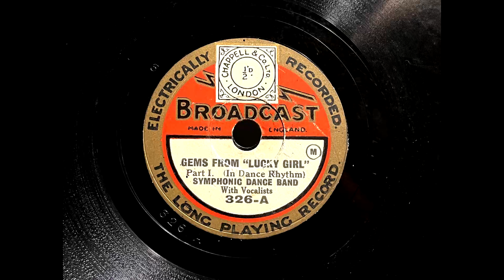1929 SYMPHONY DANCE BAND - Gems From "Lucky Girl" BROADCAST 8" 326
Artist: Symphonic Dance Band
Label:   Broadcast
Country: UK
Catalogue: 326
Date: Feb 1929
Format: 8"

A: Symphonic Dance Band - Gems From "Lucky Girl" Part 1
B: Symphonic Dance Band - Gems From "Lucky Girl" Part 2